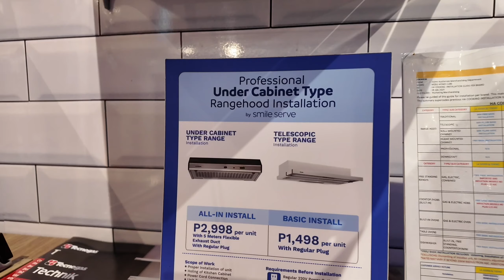Nagsimula na gawin ang kitchen extension 🏡 Madami na nabago sa bahay, nakaka-excite ☺️ | We The TZN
Nakabili na kami ng induction cooktop at rangehood 💸 Update naman sa ating house renovation, nagsimula na gawin ang kitchen extension! Halos tapos na din yung mga tiles.

💙 WeTheTZN

📷  FILMING EQUIPMENT
Camera: iPhone 14 / DJI Osmo Pocket 3 / GoPro 11 / DJI Spark